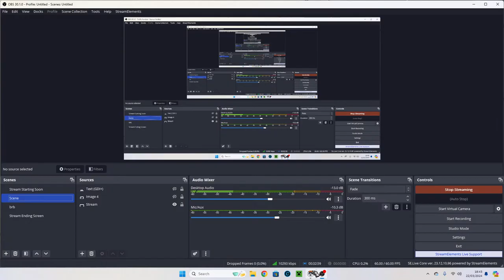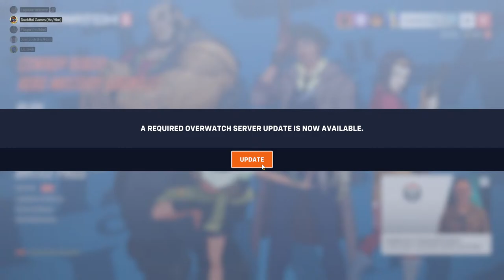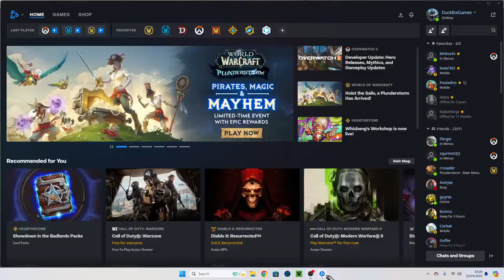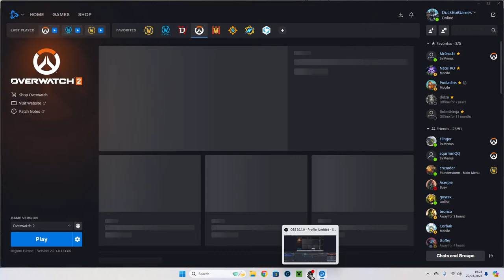Road To Gold! | Overwatch Comp Gameplay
Hmmmm. I good support innit